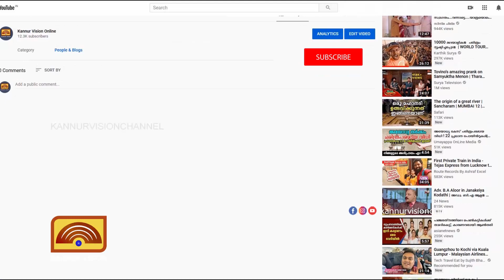കൈതേരി തോട് ശുചീകരണത്തിനിറങ്ങിയ നാട്ടുകാർക്ക് കിട്ടിയത് ലോഡ് കണക്കിന് പ്ലാസ്റ്റിക്ക് മാലിന്യo